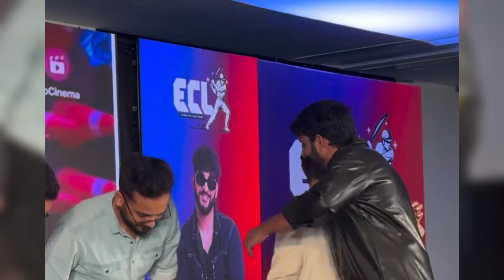New Controversy Alert - Elvish Yadav & Fukra Insaan Hug Munnawar Faruq